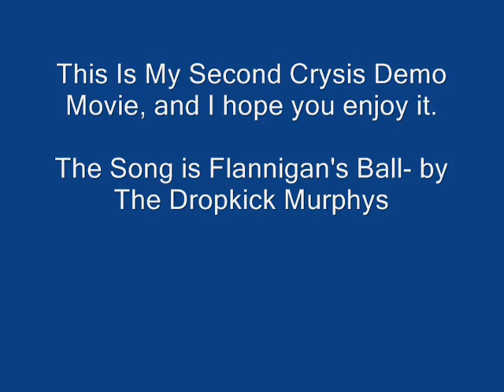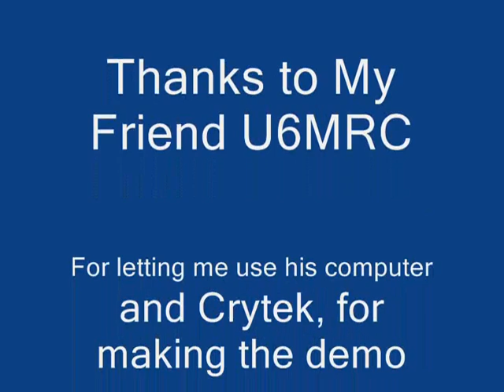Crysis Vid 2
lolololololololololololololololol